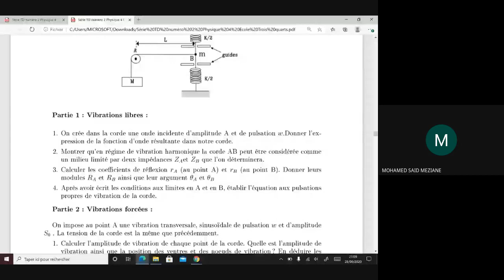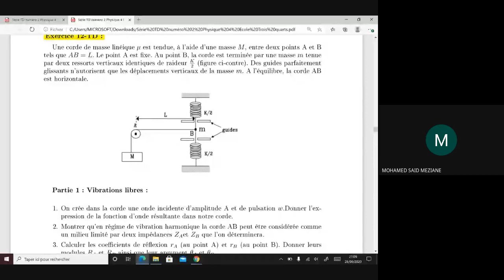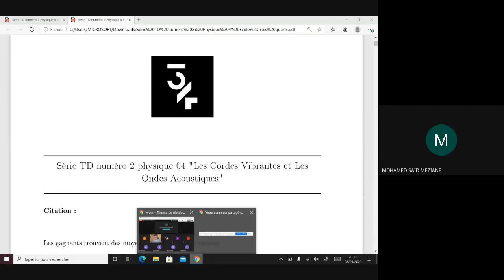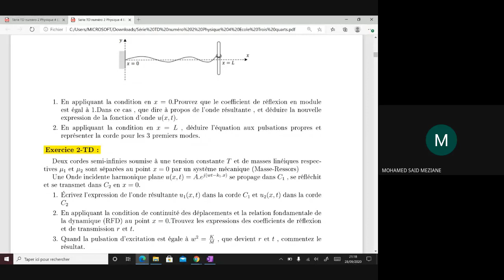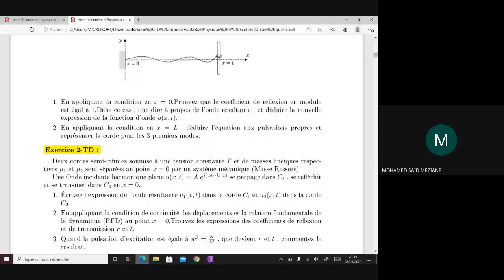Séance6/Exercice n°1 sur les cordes vibrantes-Série 2-Ecole 3/4 + allure de la corde (Méthode en or)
Lien du drive des séries d'exercices sur les cordes vibrantes et les ondes acoustiques de l'école 3/4

Dans cette vidéo nous résoudrons l'exercice 1 de la série 2 de physique 4 de l'école 3/4 ( voir ci-dessus ).
On aura un système générant des oscillations libres un peu différents de ce qu'on a fait avant, en ayant une extrémité fixe au point x=0 et une autre libre guidée transversalement par le billet d'une barre et d'un anneau  au point x=L.
Au final, on verra une autre manière ( méthode ) pour la représentation de l'allure de la corde pour différentes pulsations.

A voir !  ( Vidéo très importante )

Séance1/les 5 astuces magiques à appliquer dans les exercices(cordes vibrantes et ondes acoustiques)

Follow Us On :
Groupe Facebook (Ecole 3/4 Community : Entraide, Infos de l'école , Formations , Conseils)